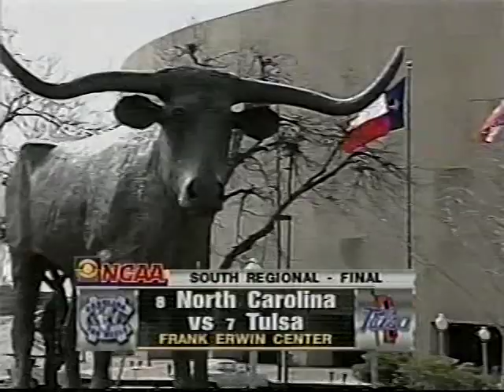2000 NCAA Tournament Regional Final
Sunday, March 26, 2000 Elite 8 Road the the Final Four (Pregame)